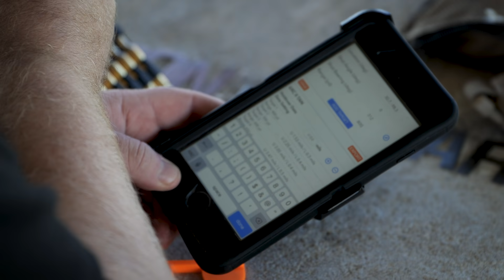Magpul - Road To Rifles Only - Part 3: Testing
After building the Pro 700 and performing data verification with Ryan Hey, it’s time to get out there and see how the whole package—firearm and shooter—perform.